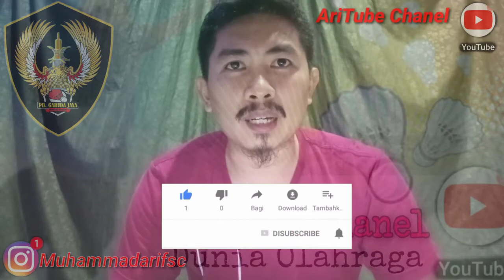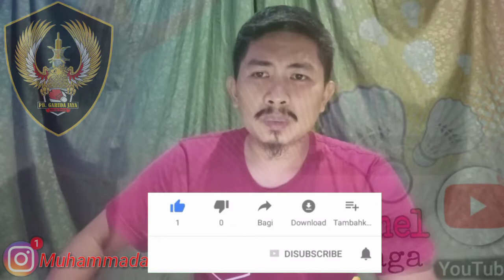Kesalahan pemain pemula badminton part1#biasa diabaikan jadinya permainan kurang maksimal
Beberapa hal yang biasa diabaikan seorang pemain khususnya pemain pemula yang dapat mengakibatkan permainan kurang maksimal. Karena masih banyaknya seorang atlet yang belum menyadari hal kecil ini sangat berpengaruh pada saat bermain. Muda-mudahan penjelasan divideo ini memberi manfaat bagi teman teman khususnya pemain pemula di bidang olahraga bulutangkis. Terimakasih

Editing video : Kine master
            Thumbnail : PicsArt